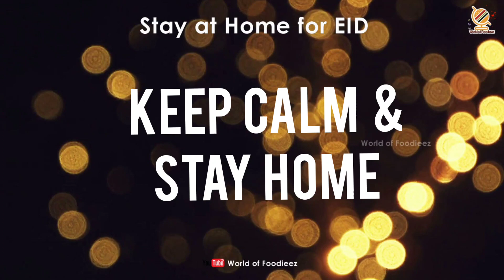My eid wishes to all|stay home|stay safe